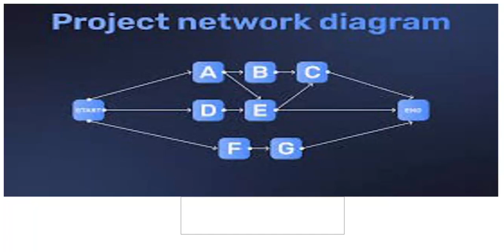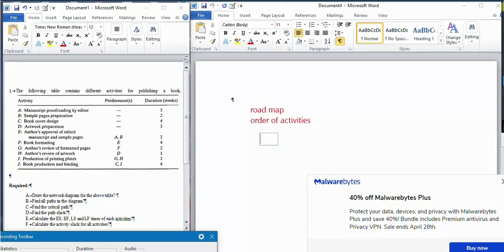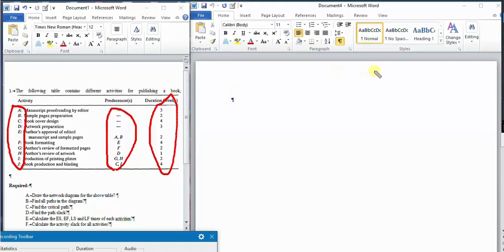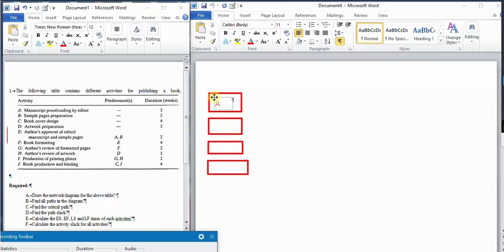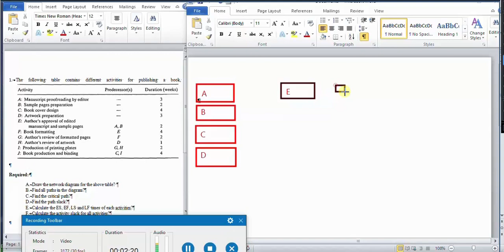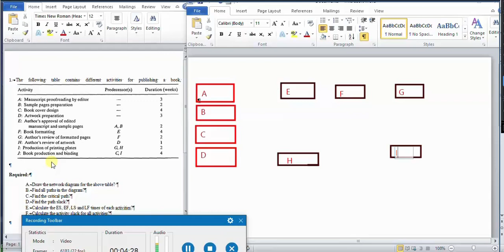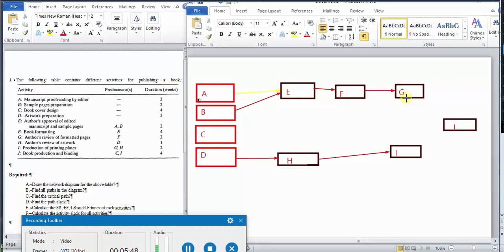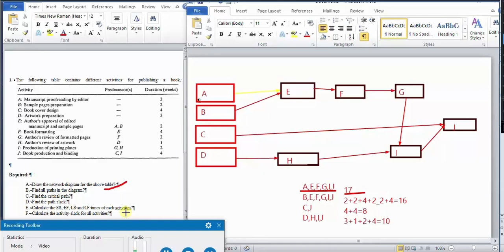Project network Diagram and critical path Identification (Amharic tutorial)